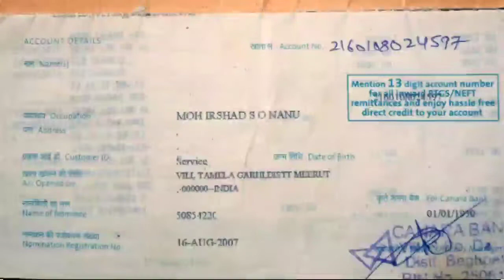दोनों पैरों से लाचार ,ऊपर से गरीबी की मार... फिर भी नही मानी हार | A9media | Meham | महम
दोनों पैरों से लाचार , ऊपर से गरीबी की मार ,फिर भी नही मानी हार | नही मांगी कभी भीख~ जिंदगी की बड़ी सीख | A9media | Meham |महम

नही मांगी भीख~ जिंदगी की बड़ी सीख |